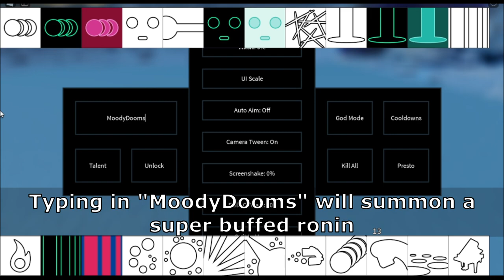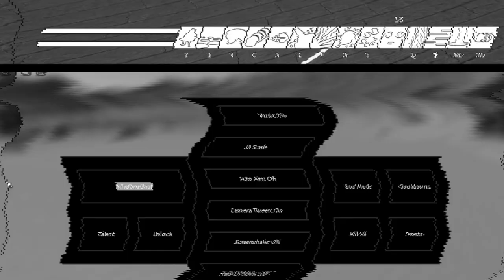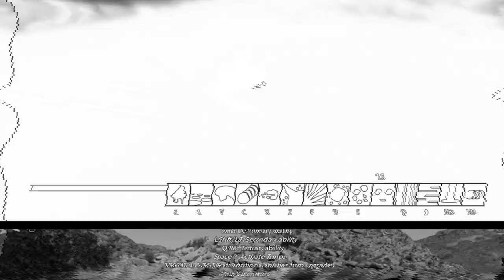Mours | Interesting Cheat Menu Commands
Special thanks to Artisan Main for spending 20 seconds to picture spam all the commands in the chat

0:00 Intro
0:30 Carocough
1:28 MoodyDooms
2:09 Barry
2:21 NikoOneShot
2:45 EpicWin
3:57 name of a comic which shall not be spoken in descriptions
4:40 tc Barry
5:11 tc ClassColt
5:20 es Magic Ghost
5:43 ct Time28
6:15 Barunni

Roblox is an online virtual playground and workshop, where kids of all ages can safely interact, create, have fun, and learn. It’s unique in that practically everything on Roblox is designed and constructed by members of the community. Roblox is designed for 8 to 18-year-olds, but it is open to people of all ages. By participating and by building cool stuff, Roblox members can earn specialty badges as well as Roblox currency called robux/premium currency. They can use robux/premium currency to shop at the online catalog to purchase avatar clothing and accessories